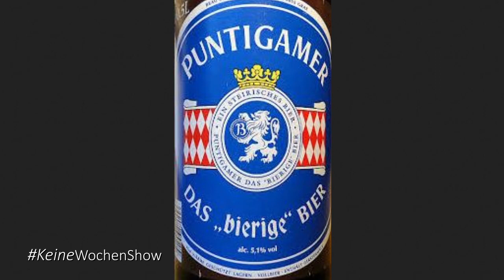KeineWochenShow #135 - Der Wind streift nach Ost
Sonntag, 4. August 2019 - Inhalt:

Biertest: Puntigamer (Österreich) (2:39)
Gewitter im ZDF-Fernsehgarten (4:04)
50 Jahre Woodstock (7:26)
Kein Punkfestival ResisttoExist in Kremmen (9:23)
Reich werden beim Online-Game-Turnier (14:42)
"Der Wind streift nach Ost, ich warte auf Post!" (16:10)
Promi-Geburtstage der Woche (18:19)
Kinotipp: Yesterday (21:50)
Mord auf dem Hauptbahnhof in Frankfurt (24:39)
CD-Tipp: Seiler und Speer - Für immer (27:50)